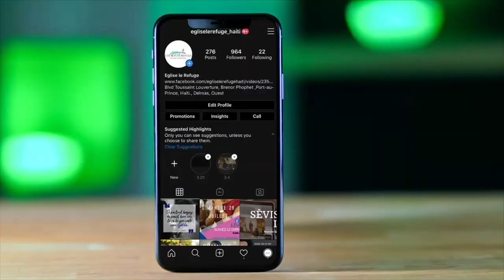ANTANKE KRETYEN LI ENPOTAN POUW SIMAYE LEVANJIL LA TOUT KOTE / Mesaj Pastè Rodolpho Merentié